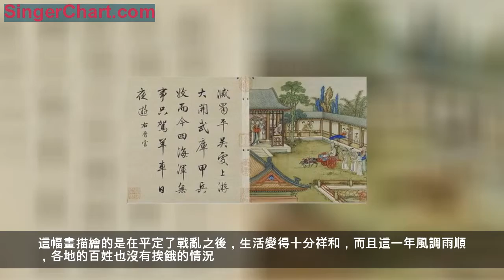冷枚的《十宮詞圖》，詳細描繪歷代宮廷女眷的生活，堪稱精品！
這幅畫冊的作者叫做冷枚，他很擅長畫人物，特別是擅長畫侍女。他的畫法特點是在畫中融合了書法的技巧。他畫中房屋宮殿都畫得十分精細，就如同真的一樣，非常生動形象。他畫中筆畫非常乾淨利落，用色也非常有章法，得到了他師父的真傳。
這幅畫冊描繪的是宮廷中品德優秀的妃子或者其他優秀的皇室親戚的女兒們是如何變現他們優秀品德的。
除此之外還有很大篇幅記錄的是皇宮的建築，但是可惜的是，冷只是一個畫師，對之前宮廷的建築並不了解，而且畫冊的主要作用是塑造並記錄人物的形象，供後人學習其中的道理。所以畫冊中的建築只是起到陪襯的作用，這樣一來，皇宮中建築的輝煌、華麗，並沒有在畫中體現出來。
畫冊中還有一個特點很突出，就是畫冊中的建築都是用「海西畫法」畫出來的。這一畫法的靈魂就是主要仍然採用中國傳統畫的畫法，但是在其中加上了透視的技巧，完美地表現出了建築的層次、那麼畫中又是如何提現向陽和背陽的呢？冷很聰明，他巧妙地運用了深顏色和淺顏色來區別。
這幅畫描繪的是初春時的場景。春天馬上就要到了，寒冷的冬天終於熬了過去，大家都很高興，庭院中的梨樹花也開了，為了表達心中的喜悅，大家就提議暢飲幾杯。但是皇宮是在太大，一個人來來去去拿酒是在太累，所以大家就決定用床底的方式將酒傳過來，大家排成一排，就像橫跨江面的橋一樣。這幅畫變現了後宮之中的和諧、合作，以及他們的智慧。
這幅畫描繪的是在平定了戰亂之後，生活變得十分祥和，而且這一年風調雨順，各地的百姓也沒有挨餓的情況。這樣一來，官員們再也不用去奔波打仗，不用去平撫災民，很多大臣們可以在這個閒時享受一下生活了。出去大費周章也是不可取的，又會浪費很多人力和財力，所以他們選擇在家中坐由羊拉的車逛一逛，周圍還有很多侍女遮陽打傘，好不自在。表達了大臣或者皇親國戚體恤百姓的一片心以及忙裡得閒的悠閒時光。
畫冊之中還有很多類似的畫作，如果感興趣的話可以繼續了解一下哦。